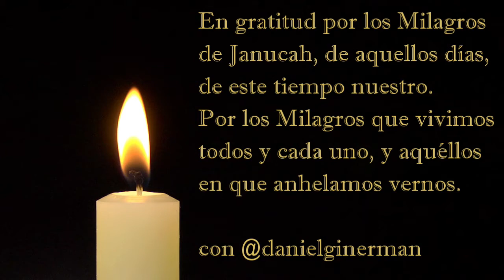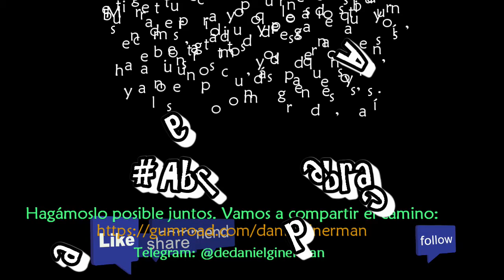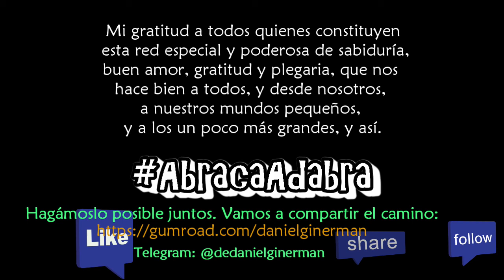Janucah 5782: Encuentro de Gratitud por todos los Milagros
En gratitud por los Milagros de Janucah, de aquellos días, de este tiempo nuestro. Por los Milagros que vivimos todos y cada uno, y aquéllos
en que anhelamos vernos.

Colección "Cuadernos de la Comunidad de Torah":

E-Book 7 SEÑALES DE TRÁNSITO DIVINAS PARA TU VIDA Y TU MUNDO:
E-Book ESABIÉL: Un camino de Shalóm y Libertad, de lo Divino en que soy, a lo divino que hay en mí *** Está disponible también en formato impreso, de tapa dura,

Y preparándose a darse a conocer en pocas semanas, un nuevo libro muy especial:
*** E-Book: Un puñado de Respuestas para un montón de preguntas ***

Colección "La Piel del Agua":

E-Book El Templo de Pasos (Acertijo por Amor a Mundo Grid)